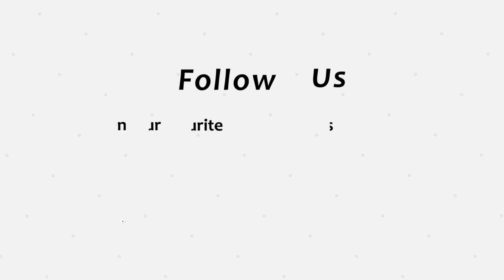Tigbare Hidri Sematat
ኣለና ቲቪ ኣብ መዓልቲ ሰማእታት ኤርትራ፡ ዕለት 20 ሰነ 2020 ምዱብ ናይ ሳተላይት ፈነወ ጀሚርና ኣለና። ኣለና ቲቪ፡ ናይ ,ሙሉእ ህዝቢ ኤርትራ ልሳን ኢዩ። ትሕዝቶ ኣለና ቲቪ፡ ኣብ ውሽጢን ኣብ ወጻኢን ንዝነብር ህዝብና ቅኑዕ ሓበሬታ ንምምሕልላፍ ዝተበገሰ ሃገራዊ ነጋሪት ኢዩ። እዚ ተለቪዥን'ዚ ንብረት ሙሉእ ህዝቢ ኤርትራ ኢዩ። ንኩሉ ቋንቋታት ሃገርና ከኣ ማዕጾና ክፉት ኢዩ። መርሓባ ጸሓፍቲ፡ ገጠምቲ፡ ዘየምቲን ፖለቲከኛታትን ሃገርና!  ርእይቶኹምን መአረምታኹምን ብኣኽብሮት ኢና እንርእዮ። ኣለና ቲቪ፡ ፍትሒ ኣብ ምምጻእን ንዝዓነወት ሃገርና ኣብ ምህናጽን እጃምና ከነበርክት ኢና። For donation and more details, please visit our newly and click at "DONATE" For PayPal users, please donate at: .